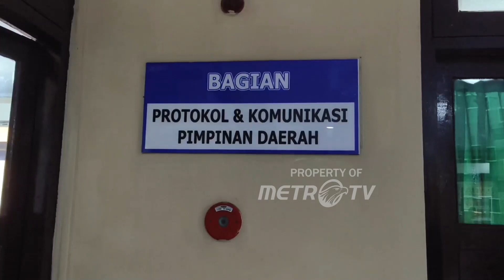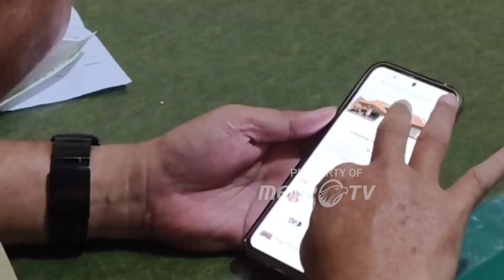Dihack, Medsos Pemkab Rembang Posting Pornografi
Akun facebook yang sebelumnya hanya untuk menayangkan kegiatan bupati dan wakil bupati rembang, berubah menjadi postingan berbau pornografi.